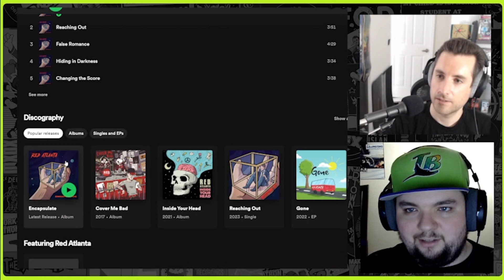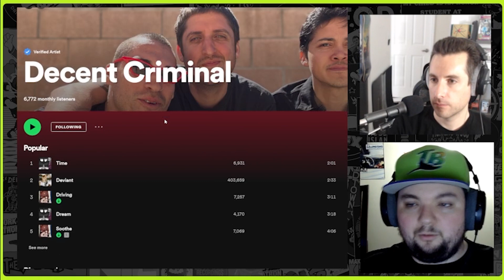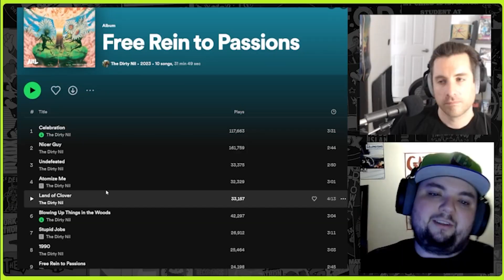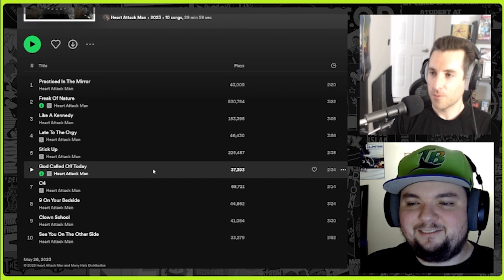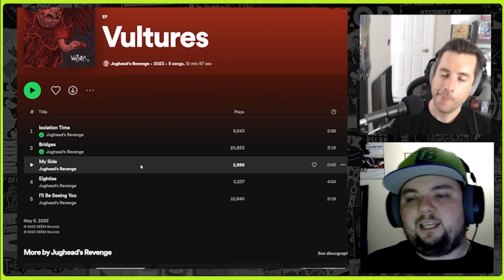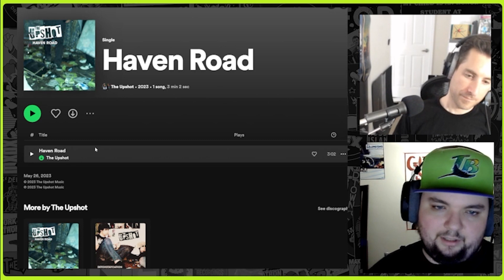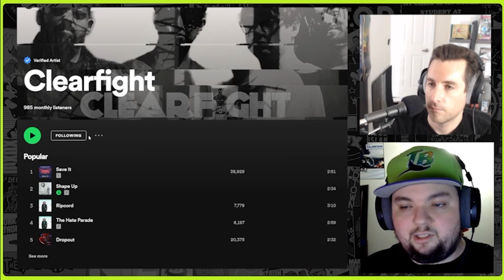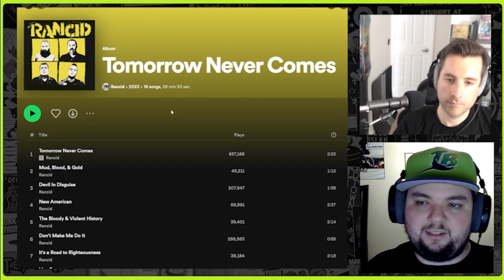Best Punk Rock Releases of May 2023 (LPs, EPs, Singles)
John and Dylan talk about the best punk rock Albums, EPs and Singles of May 2023